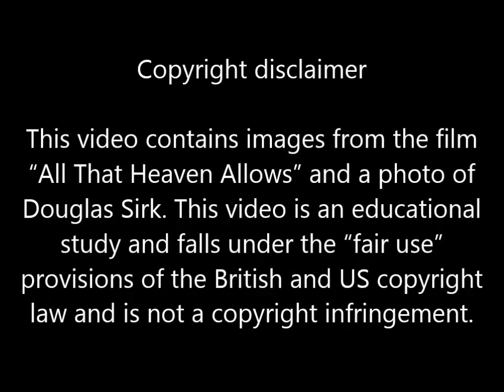An Analysis of "Frank Calls" by Guillermo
Guillermo Martin Sepulveda (Director and Writer) talks about the subtext and hidden messages in his short film Frank Calls.